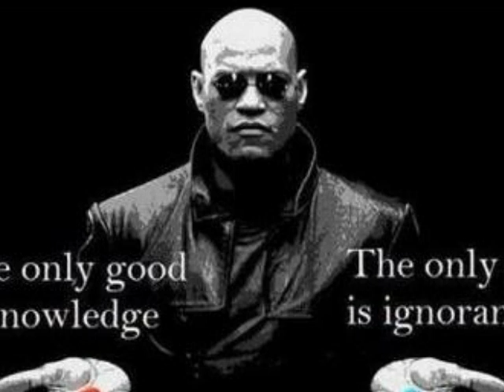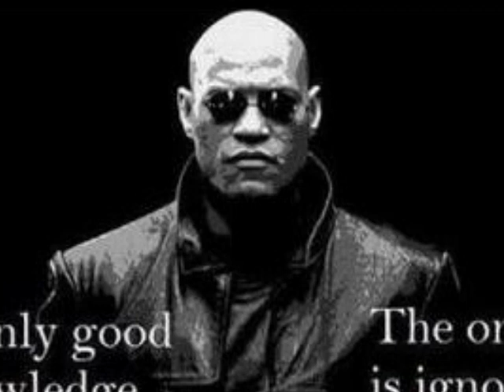Power Rangers present "Apology pt.1"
From the creators of "Yeezus", "Confucian A+", and the Sochi Opening Ceremonies, comes the next milestone in cinematic history. Seven out of six rangers agree, "Apology pt.1" is one for the books. So grab your family, crank up the volume, and strap on those seat belts, it's going to be one hell of a ride!

Best of love to Mrs. Meyers and Mr. Hostetler.